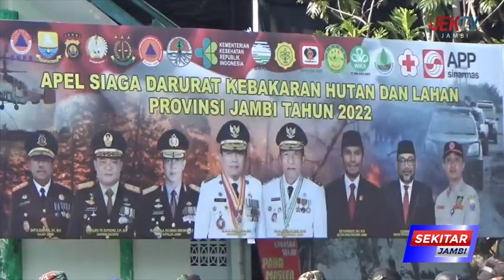66 PERSONEL GABUNGAN DIBERANGKATKAN KE LOKASI RAWAN KARHUTLA